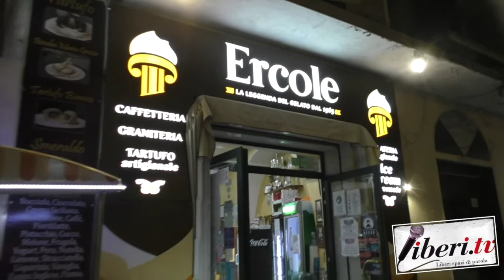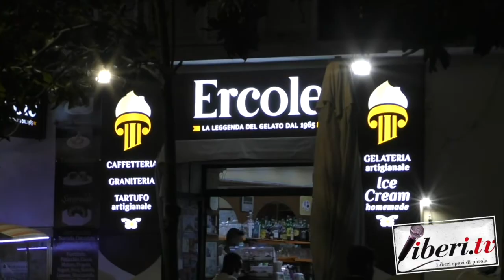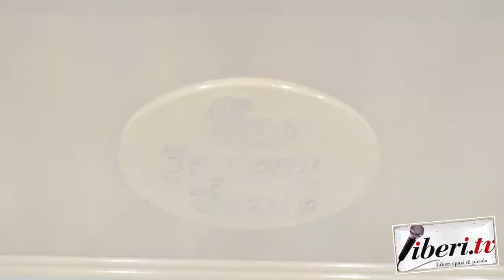Intervista a Ivan Di Iorgi - Gelateria Ercole a Pizzo (Vv)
Intervista a Ivan Di Iorgi - Gelateria Ercole a Pizzo (Vv) - 14 luglio 2021 - A cura di Antonio Abbruzzese